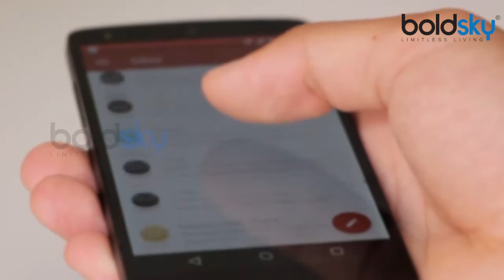Storm Safety: Rules to follow | ख़राब मौसम में रखें इन बातों का ध्यान | Boldsky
Storms bring lightning, flooding, wind and dust that can cause power outages. While the best way to stay safe during a storm or outage is to stay in your home, here are some additional tips fto ensure your safety. Watch the video to know more.

इन दिनों जहाँ देखिये हर तरफ तूफान की ही खबरें सुनने को मिल रही हैं. देश की राजधानी दिल्ली समेत कई राज्यों में तूफान के कारण हाई अलर्ट जारी कर दिया गया है। इससे पहले भी पिछले दिनों आयी आंधी में कईं लोगो ने अपनी जान गवाई थी. मौसम के लिहाज़ को देखते हुए आज हम आपको बताने जा रहे  हैं की आंधी-तूफान आने पर, या फिर बुरा मौसम होने पर किन बातों का विशेष ध्यान रखने चाहिए ताकि आपको किसी भी तरह कोई भी परेशानी न हो... किस तरह सावधानी बरती जाए।